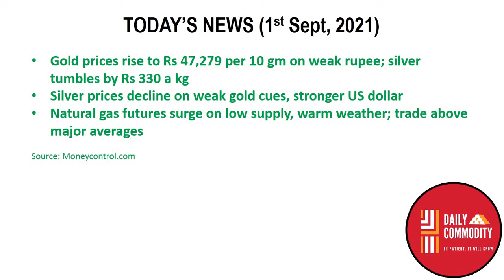Commodity Market Breaking News | Market Analysis | Daily Commodity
Source: Commodity.com
Charts: Tradingview